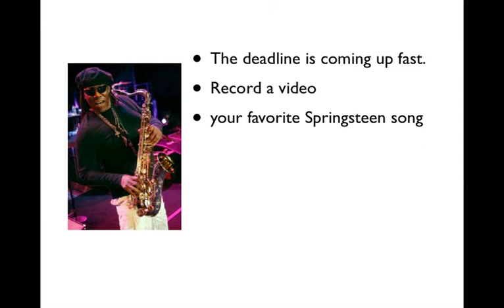The Concert for Clarence.mov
San Diego radio station 102.1 KPRI and The Belly Up Tavern present "The Concert for Clarence." Local San Diego musicians interested in performing are invited to submit video auditions by 5 PM Friday July 1, 2011.